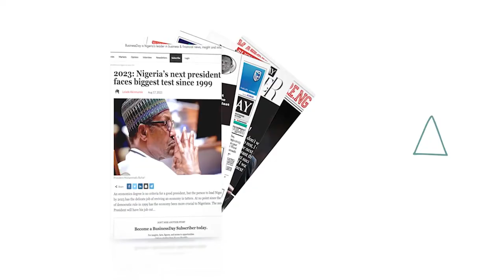What's News Today.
Watch this week's summary report on trending stories on our BusinessDay website.